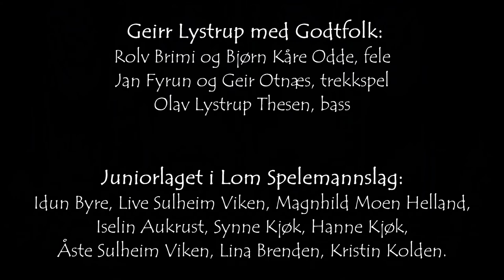Tyristpolka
Geirr Lystrup m/Godtfolk og Juniorlaget i Lom Spelemannslag
"Ha ti dæ!"
Konsert på Riksscenen for folkemusikk i Oslo 30. okt 2021